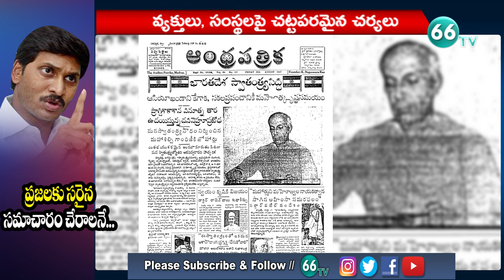ఫేక్ న్యూస్ లకు చెక్ || CM YS Jagan Govt Issues Order to Sue Media Organisations || 66 tv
66 TV is a 24 x 7 Telugu News Channel Run by Brundha BroadCasting Network.Represents Complete News Stories in Detailed and Insightful Manner.66 tv Channel comprising Political News, women Infotainment Programs,Film News, Youth Based Programs, Devotional programs, special programs and People Issues.